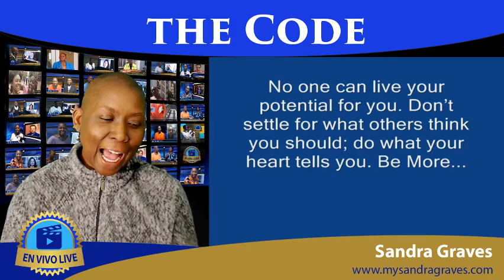Claim Your Potential - Sandra Graves on THE CODE